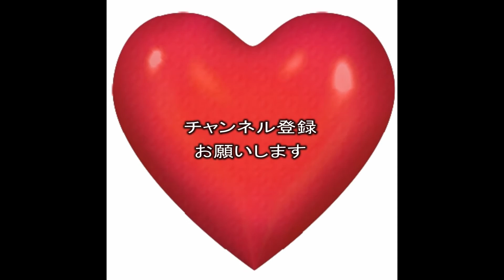【ドッキリ】同居人を寝起きどっきり5日目！こんなに毎日どっきりさせられるなんて！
芸人4人で一軒家にルームシェアしている
マリアのイーちゃんが同居人を寝起きどっきりする。
イーちゃん風寝起きどっきりとは、イーちゃんが起きてから最初に行うどっきりのこと。

他にもなんとなく面白そうなことを毎日動画アップしてますよ。